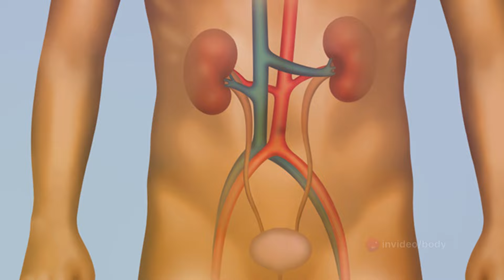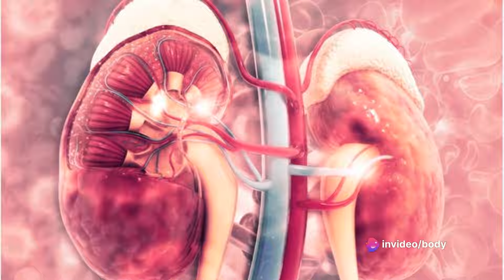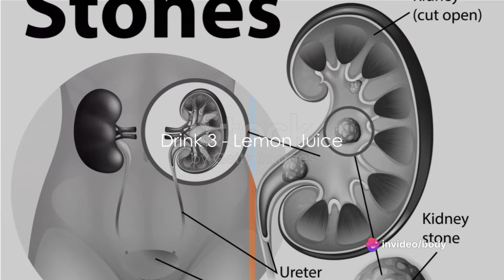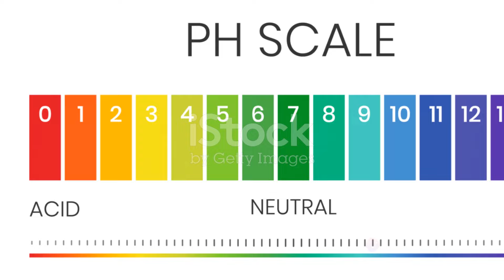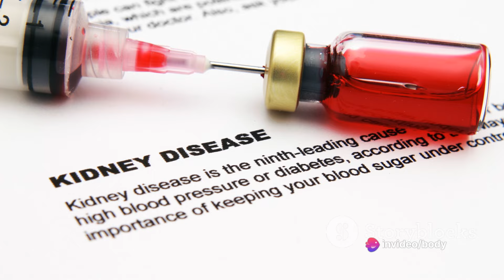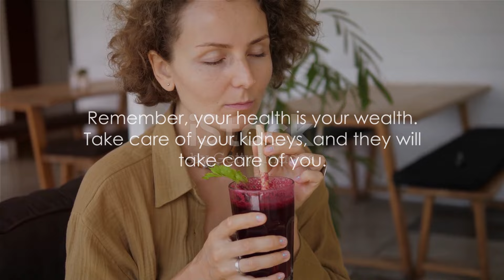Kidney Health: 9 Secret Kidney-Friendly Drinks: Free Your Body from Harmful Toxins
Are you searching for-friendly drinks to help cleanse your body and eliminate harmful? Look no further In this informative video, uncover the secrets of  amazing beverages that promote kidney and detoxification. incorporating these drinks into your routine, you can your kidney function and overall well-being.

TIME STAMP
00:00:00 Introduction to Kidney Health
00:00:52 Drink 1 - Water
00:01:32 Drink 2 - Cranberry Juice
00:02:19 Drink 3 - Lemon Juice
00:02:58 Drink 4 - Red Bell Pepper Smoothie
00:03:41 Drink 5 - Apple Cider Vinegar
00:04:27 Drink 6 - Herbal Tea
00:05:09 Drink 7 - Beet Juice
00:05:49 Drink 8 - Kale Smoothie
00:06:38 Drink 9 - Pomegranate Juice
00:07:19 Conclusion and Recap

Don't miss out on these incredible kidney-friendly drinks that can truly make a difference in purifying your body and optimizing your kidney function.

TIME STAMP
00:00:00 Introduction to Kidney Health
00:00:52 Drink 1 - Water
00:01:32 Drink 2 - Cranberry Juice
00:02:19 Drink 3 - Lemon Juice
00:02:58 Drink 4 - Red Bell Pepper Smoothie
00:03:41 Drink 5 - Apple Cider Vinegar
00:04:27 Drink 6 - Herbal Tea
00:05:09 Drink 7 - Beet Juice
00:05:49 Drink 8 - Kale Smoothie
00:06:38 Drink 9 - Pomegranate Juice
00:07:19 Conclusion and Recap